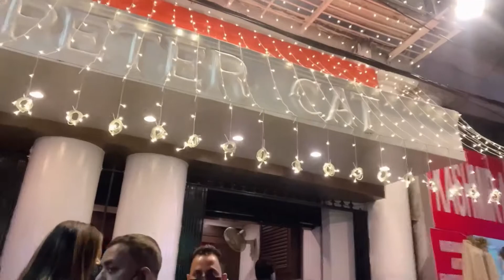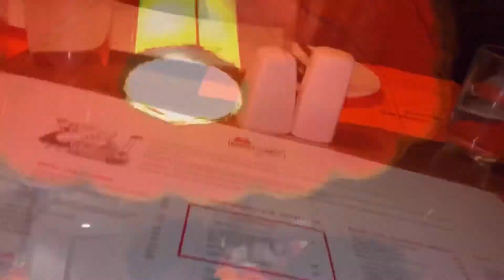New Year Vlog✨|| Dinner at Peter Cat🥰|| Evening at Park Street on 1st Day of the year✨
It’s new year and here’s how I enjoyed the first day of the year..✨
I hope this year brings lots and lots of happiness,laughter and love to all😊!!
Cheers to New Year🥂
Follow Me🌸
Copyright-
Everything that you see in this video is made by me(Debotry Ganguly).Further stated please do not take pictures without permission.

Love❤️
Debotry Ganguly.